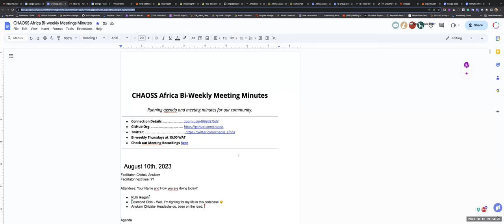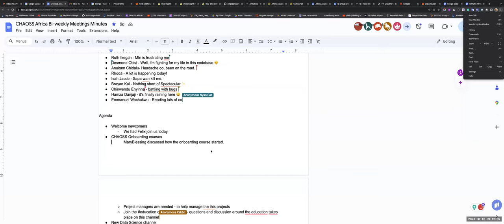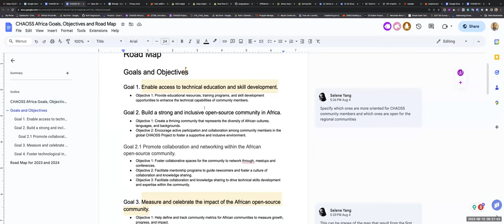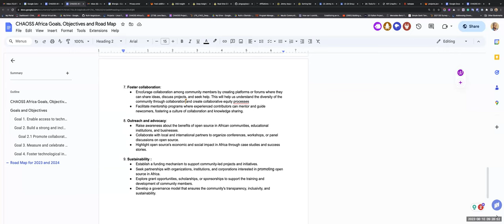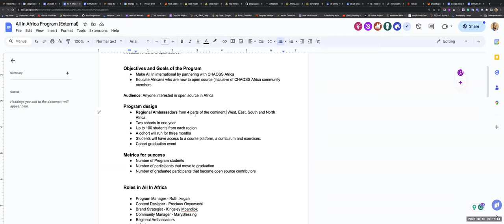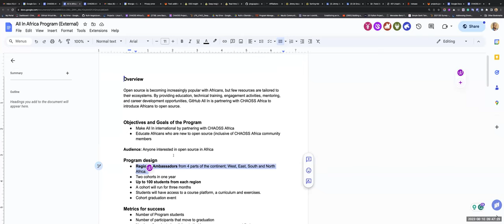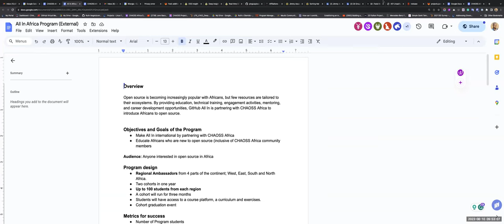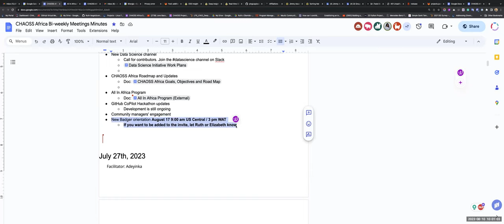CHAOSS Africa Community Meeting August 10, 2023